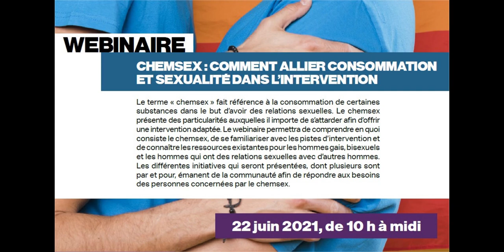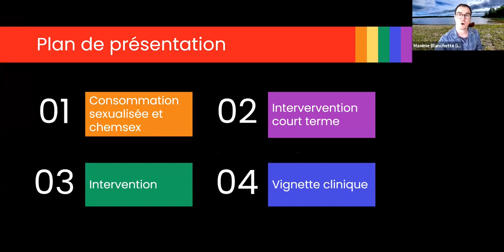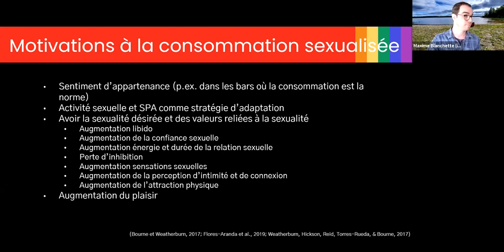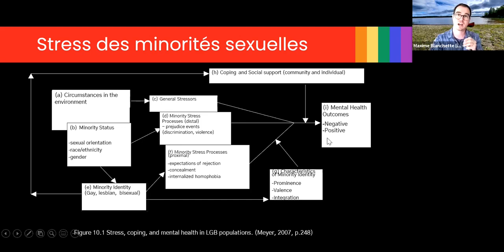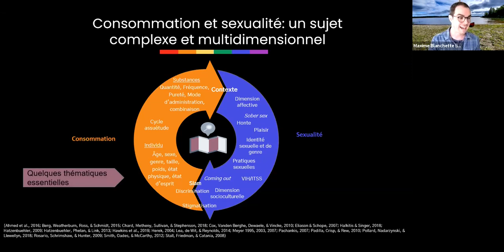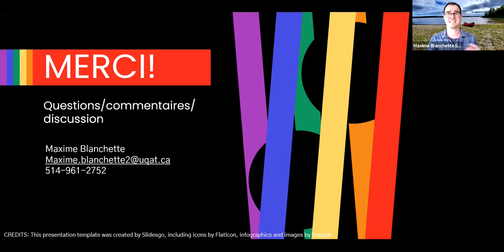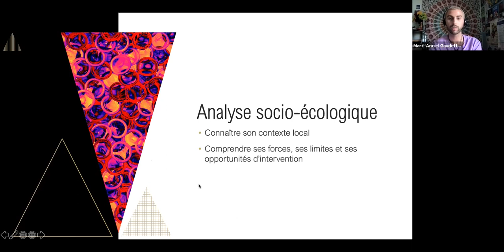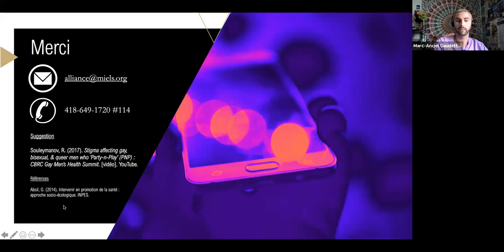Webinaire "Chemsex : comment allier consommation et sexualité dans l'intervention"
Cliquez sur "PLUS" pour le plan de la présentation. Le webinaire est une collaboration de la COCQ-SIDA et de l'AIDQ, et a été présenté le 22 juin 2021.

PRÉSENTATION DE L'ÉVÉNEMENT
Le terme « chemsex » fait référence à la consommation de certaines
substances dans le but d’avoir des relations sexuelles. Le chemsex
présente des particularités auxquelles il importe de s’attarder afin d’offrir
une intervention adaptée. Le webinaire permettra de comprendre en quoi
consiste le chemsex, de se familiariser avec les pistes d’intervention et
de connaître les ressources existantes pour les hommes gais, bisexuels
et les hommes qui ont des relations sexuelles avec d’autres hommes.
Les différentes initiatives qui seront présentées, dont plusieurs sont
par et pour, émanent de la communauté afin de répondre aux besoins
des personnes concernées par le chemsex.

DÉROULEMENT :

07:15 | Maxime Blanchette, Professeur en travail social à l’UQAT, travailleur social et candidat au doctorat en sciences de la santé avec spécialisation en toxicomanie

39:41 | Daniel-Jonathan Laroche, Coordonnateur de KONTAK, ACCM

53:00 | Marc-Anciel Gaudette, Intervenantx en santé et mieux-être GBT2Q, MIELS-Québec

1:06:30 | Alexandre Fafard, Co-fondateur de ÇA PREND UN VILLAGE et Pair aidant en intervention communautaire - Programme Chemsex PnP, RÉZO & Jean-Sébastien Rousseau, Co-fondateur de ÇA PREND UN VILLAGE et Agent de projet - Chemsex | Pair-aidant, Clinique médicale l’Actuel

1:33:00 | Période de questions

1:49:23 | Intersexion, Julie-Soleil Meeson, Responsable, contenus et valorisation de la pratique, AIDQ